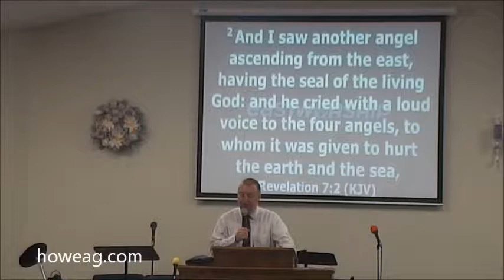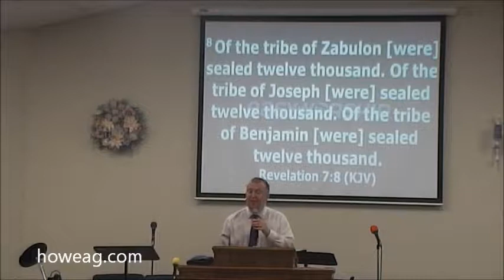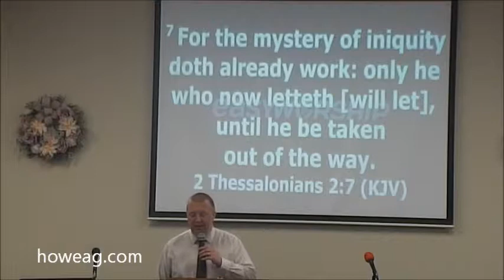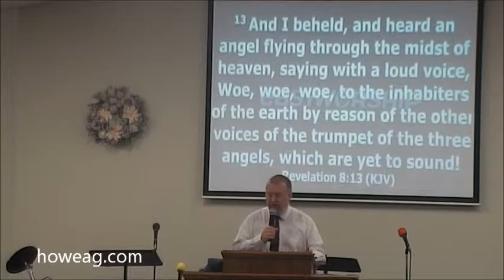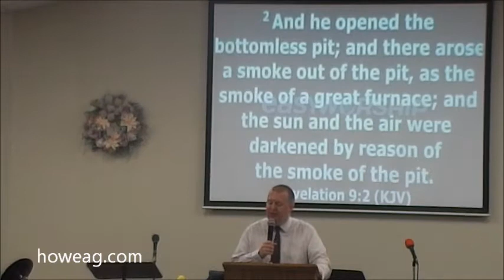Sunday Night, July 7, 2019 "The Apocalypse of Revelation - Part 7"